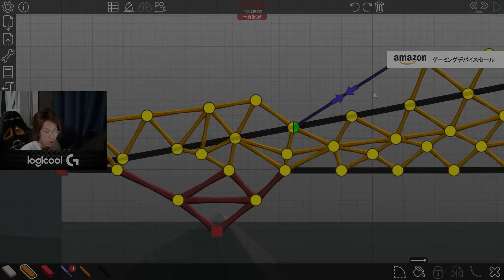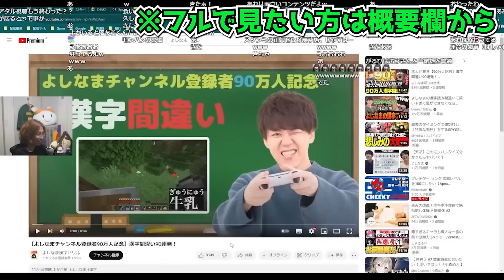おじさん3人の釣り雑談シーンまとめ【SHAKA,/おぼ/マザー】【2024/10/29】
元配信